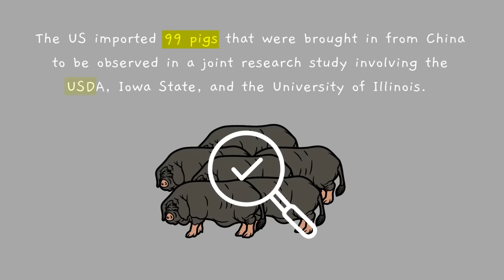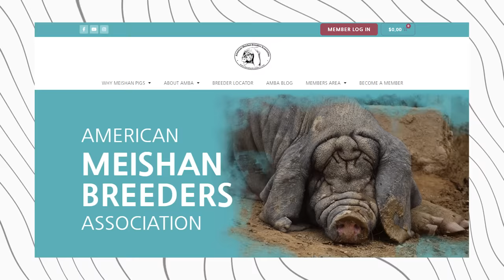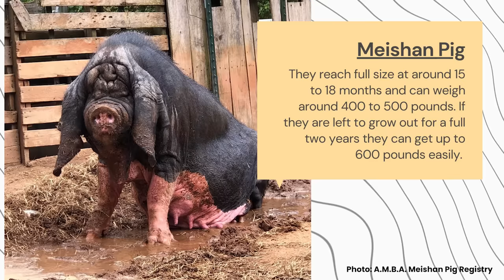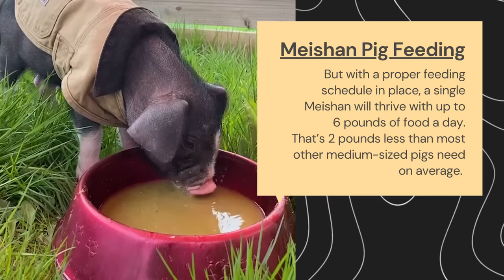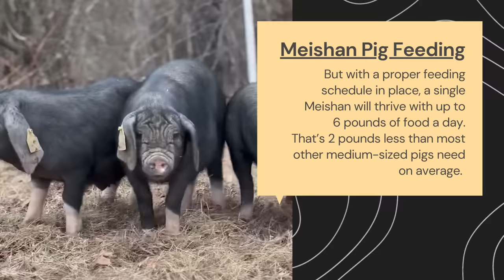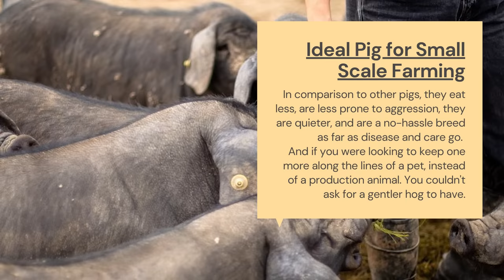Meishan Pig: The Prolific Marvel Making a Comeback!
In this video, we'll be taking a look at the Meishan Pig, a breed of farm pig that originates from the Meishan region of China and is know for having tons of piglet!

This pig is known for its unique flavor and characteristics, and we'll be discussing some of the reasons why you may want to try Mieshan Pigs on your farm.